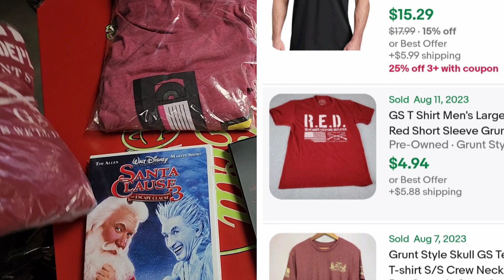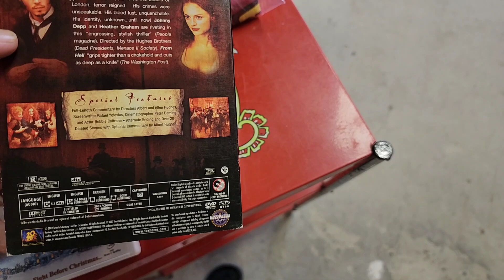Let's talk about keywords and what sold on ebay!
► Join Us LIVE on 2 Guys Reselling Weekly on Tuesdays 1:00 EST/ 10 PST
🔴 I Run My Ecommerce Business With These Tools:

► JFJ Video Game Cleaner
► Postal Scales
► Packing and Shipping
► Stand Up Desk
► Epson Printers
► Soft Box Lighting Kit
🔴I Run My Marketing With These Tools:

► Re-Stream (Can Be Used Free)
► Canva (Can Be Used Free)
► Leads Leap (Can Be Used Free)
► TubeBuddy (Can Be Used Free)
► Crush Consistency Workshop (Paid -$9.00 one time!)
► Screen Cast-O-Matic Video App (Can Be Used Free)

🔴 FULL DISCLOSURE

This means I earn money whenever you purchase a product that I link to. At the same time, I must say that my core goal is to always recommend useful and valuable resources and content that empowers and educates affiliate marketers to become financially free.